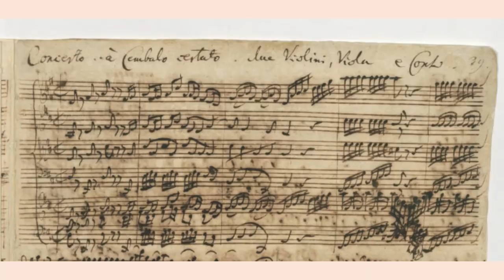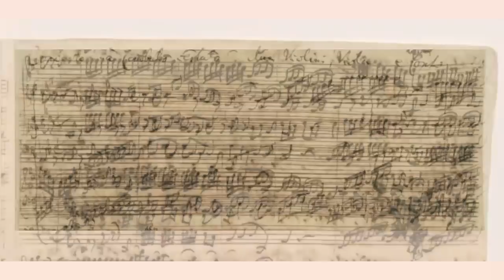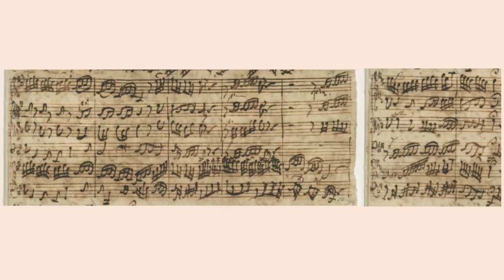J.S. Bach - Concerto D Dur (part 1) after BWV 1042, 1054. Wouter Koelewijn, Müller organ Leeuwarden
J.S. Bach - Concerto in D Dur
Part 1: Allegro
Arranged for organ solo after BWV 1042 and 1054.

Wouter Koelewijn, Christian Müller organ (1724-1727),
Grote of Jacobijnerkerk, Leeuwarden (The Netherlands)

Special thanks to Theo Jellema, organist Grote of Jacobijnerkerk Leeuwarden.
Audio recording by Cor Brandenburg.